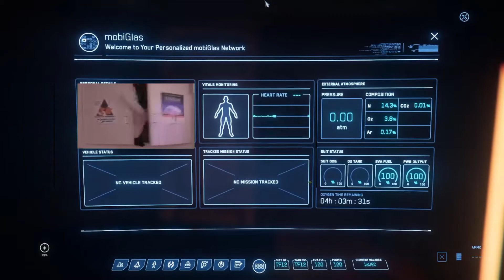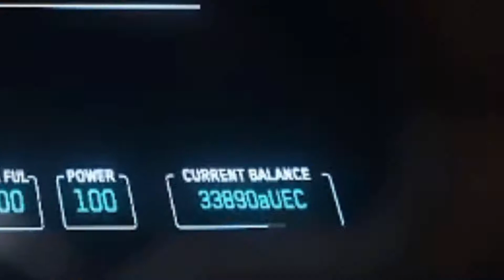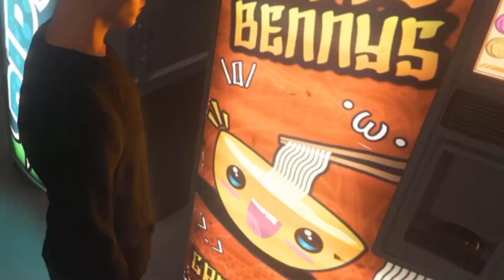The life of a Delivery Pilot | Star Citizen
First day shipping be like.